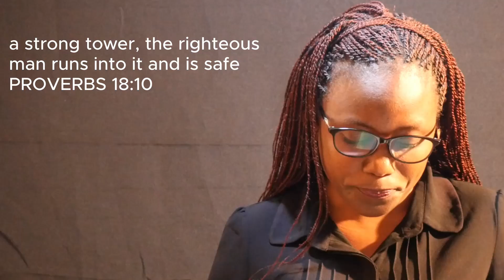The Strong Tower | 12th September 2021 | Ms Mukuka Kasonde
The Strong Tower: The lesson is drawn from Proverbs 18:10. It brings out the fact that God is our hiding place. He is solid, secure and sufficient for all His people.  Additionally, all who run to Him, whatever their circumstances find safety. He provides security for all who place their dependence on Him by faith. These are righteous by faith. The way to find security in God, the strong Tower is by confessing our sins and placing our confidence in Him.